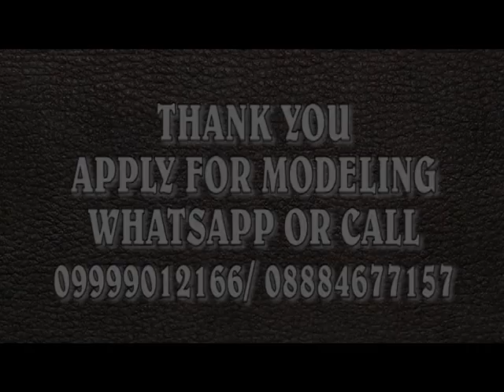Celebrity Face Model Rupali Sagar PhotoShoot with Karan Khanna ( MTV Splitsvilla 9)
Apply for the Celebrity Face Fashion PhotoShoot with Bollywood Celebrities.
WhatsApp ur pics to 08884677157 or 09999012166 or 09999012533 or 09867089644